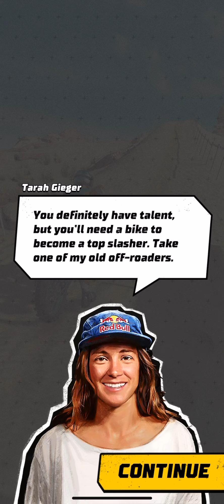DIRT BIKE UNCHAINED - iOS - Global Launch Gameplay - iPhone 11 Pro Max